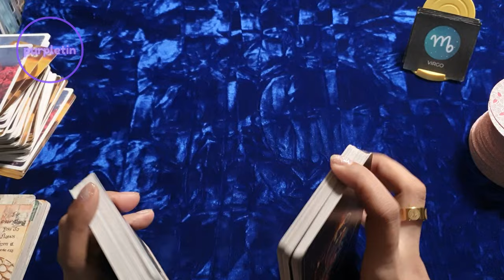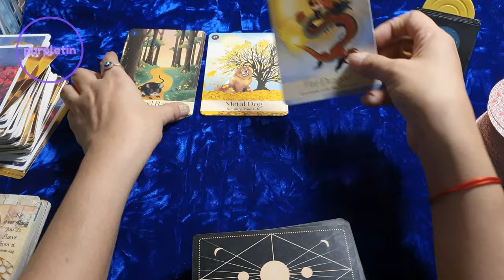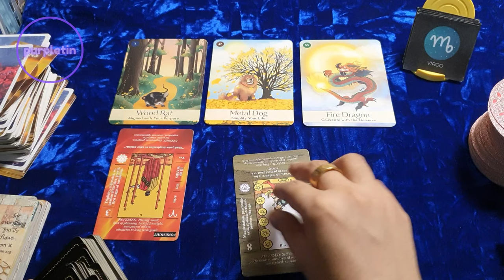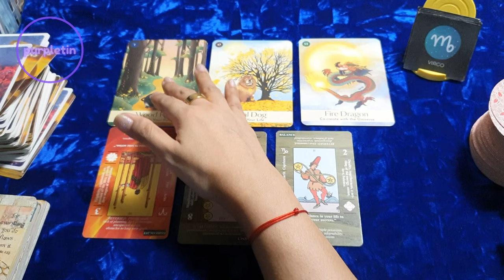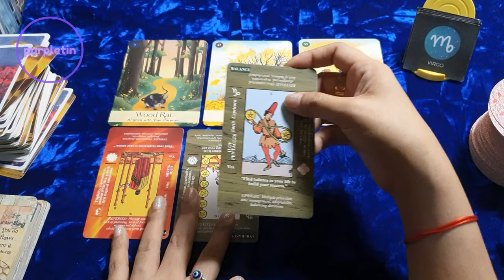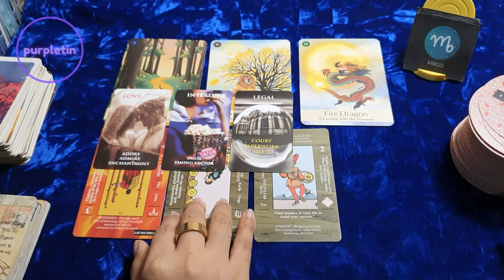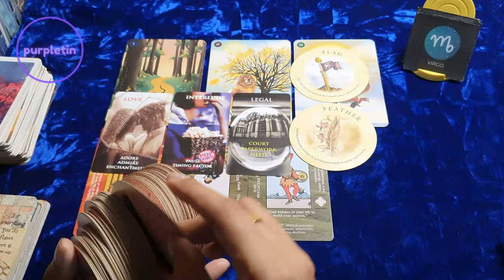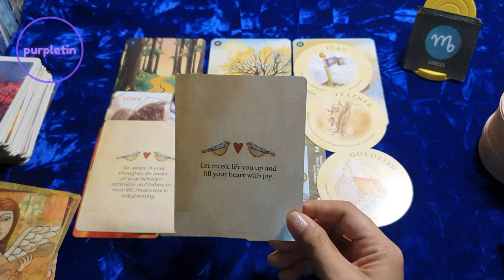VIRGO ♍ Mga Dapat Mong Malamaman Ngayong August 4-10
Personal readings?